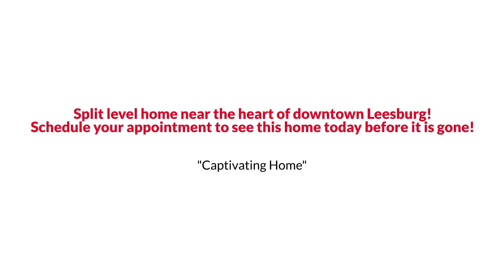Leesburg Split Level Style Home with Recreation Room under $700K EmpowerHome Team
EmpowerHome Team Presents, Exclusive Home for Sale! 3 Governors Drive SW, Leesburg, VA 20175.

Split level home near the heart of downtown Leesburg. 3 bedrooms and 3 full bathrooms. Upstairs offers a granite kitchen with stainless steel appliances. Owner's suite is extremely generous in size and has it's own private entrance to the back two story deck. All bathrooms are updated. Lower level offers a third bedroom and full bathroom with an open recreation room. Separate walk-out entrance to the spacious fenced back yard. Home is wheelchair accessible from the entrance of the front door to the deck in the back that a ramp built to accommodate! Find out RIGHT NOW how you may qualify for UP TO 2% below market interest rates!